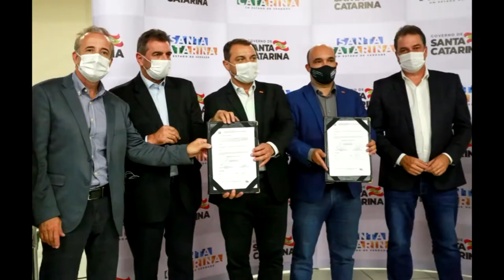É Notícia - Deputado comemora recursos para recuperar rodovia estadual - 26/02/21